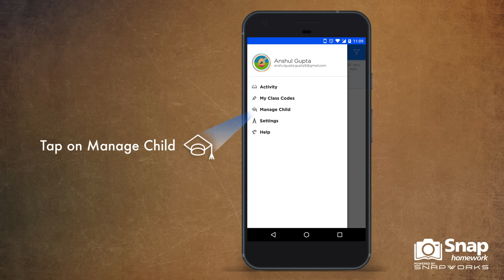How to add new child to parent account